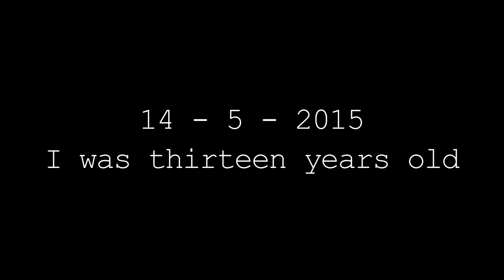Taymer - ..! (Interlude)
"I think we all recognize that piano melody..."
This is the interlude or maybe the intro to one song that, like "Levels - Avicii" hit my head and it's impossible to me forget it...
"Taymer feels Invincible"